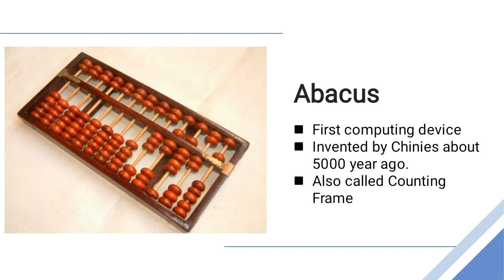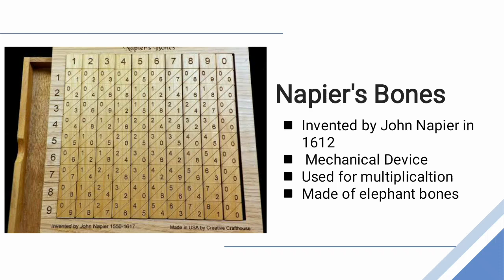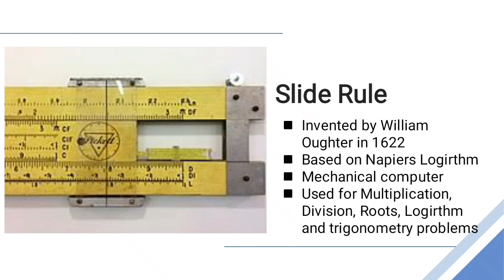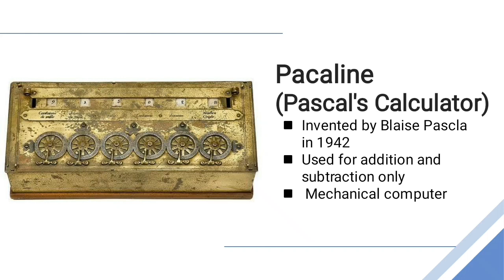"HISTORY OF COMPUTER"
BY LECTURER MR ASIF MEHMOOD
  CLASS IX HB, IX FB
 SUBJECT# COMPUTER